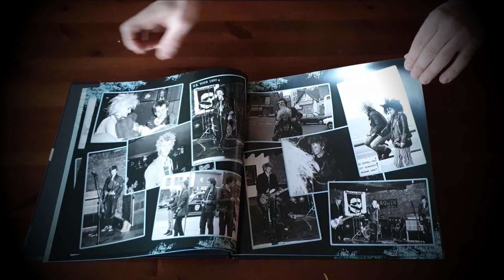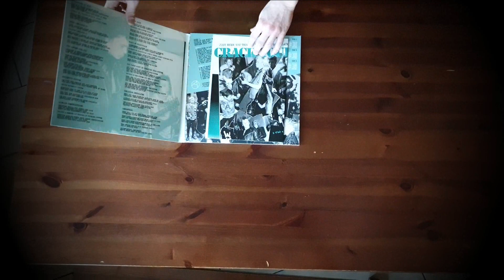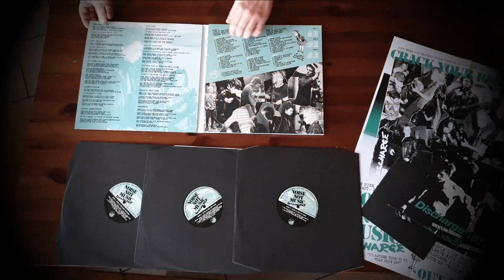DISCHARGE "Noise Not Music" UNBOXING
F.O.A.D. Records has spent 12 months in creating the ultimate DISCHARGE live release. With a visual presentation that follows the true aesthetic of the early releases by using only original logos, fonts, colours and the graphic style of the band’s first 3 EP’s and packaging that finally does them justice rather than another cheap bootleg or cash in by a label looking to make money.

Housed in a heavyweight silver hot foil stamped slipcase, the DISCHARGE : “NOISE NOT MUSIC” Boxset contains the following;

”NOISE NOT MUSIC” TRIPLE LIVE ALBUM
Tri-fold 350 gsm heavyweight sleeve with all the correct lyrics for the first three EP’s printed together for the first time ANYWHERE outside the original band made lyric sheets (not some garbled nonsense copied from the internet) the recordings have their audio remastered for vinyl at Toxic Basement Studios and featuring full raging sets from the following gigs;

LP 1 : Live at the Music Machine, London 1980 (First London gig)
LP 2 : Live at the City Club, Detroit 1982 (First USA Tour)
LP 3 : Live at the 100 Club 1983 ( Plus bonus track of Canadian TV interview 1983 with Cal and Garry)

”WHERE’S OUR FREEDOM?” 8 TRACK LIVE 7” EP
With 2 tracks each live from the following gigs;
Preston Warehouse 1980 (Featuring the unreleased track “Where’s Our Freedom?”)
London Lyceum 1981 (Apocalypse Now Tour)
Manchester Polytechnic 1981 (Apocalypse Now Tour)
Helsinki Lepakko 1983 (First Scandinavian Tour)

“NOISE NOT MUSIC” 68 PAGE HARDBACK BOOK
The very first book all about DISCHARGE!!
Over 100 band photos with many unseen and printed in high quality for the first time (Northwood Parish Hall 1980, Tunstall Town Hall 1980, Stevenage Bowes Lyon House 1981, Rome 1981, Yugoslavia 1981, Zig Zag Club 1982 etc).

Plus rare gig flyers, music weekly interviews, features and press clippings of release adverts and reviews, all accompanied by a 30,000 word historically accurate band history researched and written by notorious DISCHARGE collectors Rich Walker and Leigh Rocker, documenting the years 1977 to 1983 featuring new interview material and contributions from Rainy, Tezz, Bones, Garry, Bambi, Pooch and band manager Tanya

DISCHARGE was more than just a noise, the band was a musical reaction to the brutal times and circumstances faced by people in the U.K. under the Thatcher regime, they were also a voice for the “X” generation without a future; but most importantly, they were FAST, RAW, LOUD, HARDCORE PUNK!

CRACK YOUR BRAIN UP!